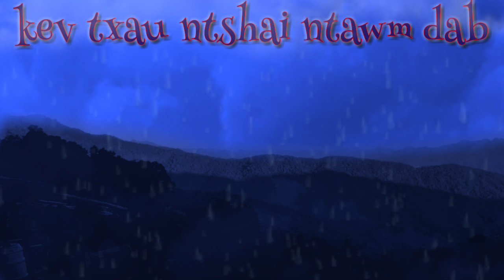Kev txau ntshai ntawm dab Poj ntxoog 19/3/2019